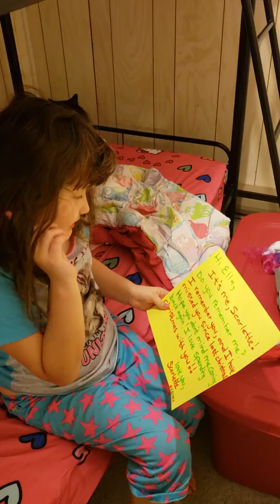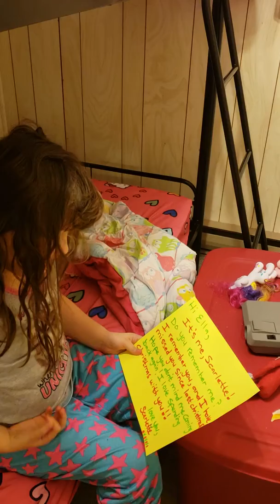My daughter ella waking up to scarlette the elf on the shelf